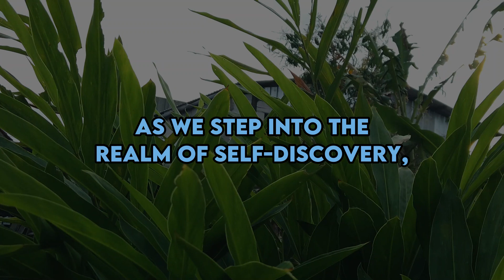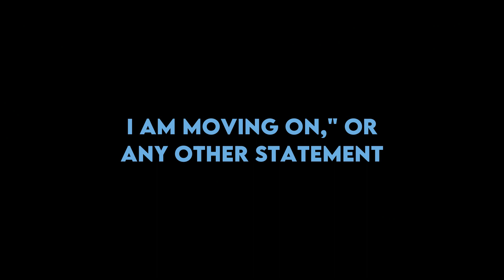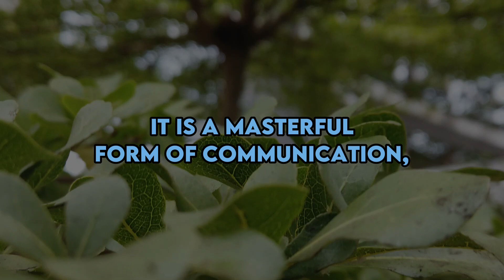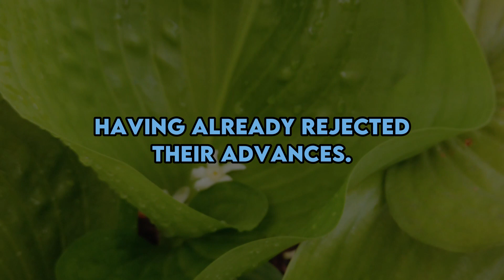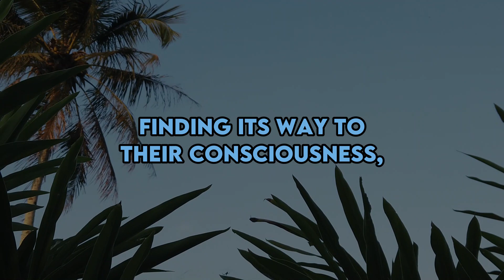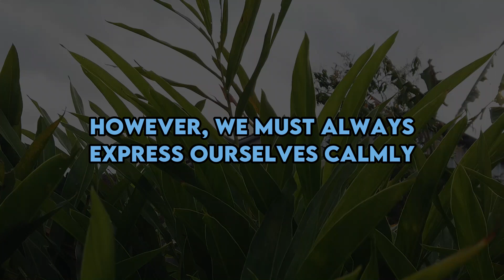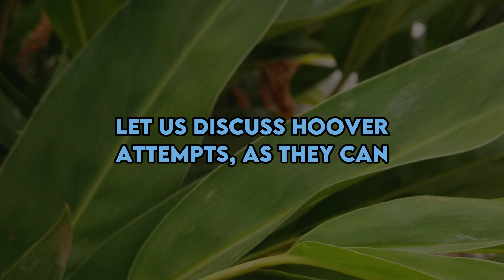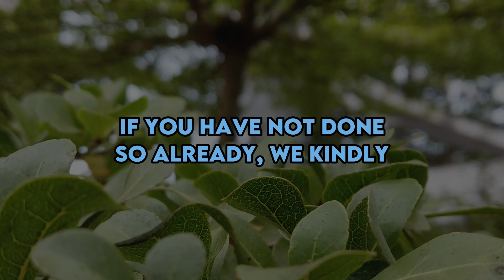INSTANT KARMA: THIS IS HOW A NARCISSIST REALIZES YOU DON'T WANT THEM BACK BECAUSE OF REMORSE | NPD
INSTANT KARMA: THIS IS HOW A NARCISSIST REALIZES YOU DON'T WANT THEM BACK BECAUSE OF REMORSE | NPD | Narcissist Spot On

Discover the perplexing reasons behind narcissists' relentless pursuit of emotional reactions. Uncover the power of remaining calm and logical in the face of their manipulations. Learn how withholding emotional responses can deflate their ego and undermine their control. Explore the fragile psychological world of narcissists, driven by a constant need for validation. Understand how your reactions, whether positive or negative, play into their pursuit of emotional supply. Dive into the complexities of their internal struggles and their dependence on others' reactions to validate their existence.